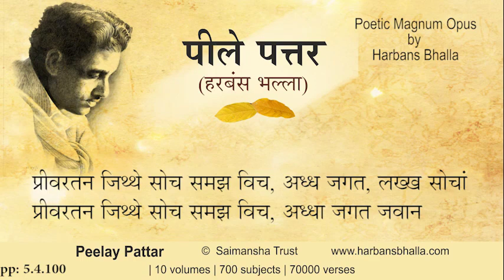Privartan PeelayPattar HarbansBhalla Poetry Punjabi - 5 4 100